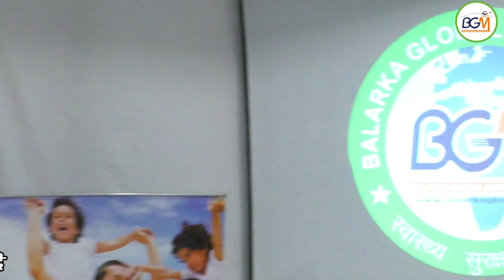BGM LDP PROGRAM 2018 PART-7